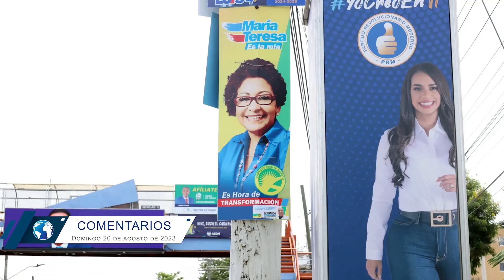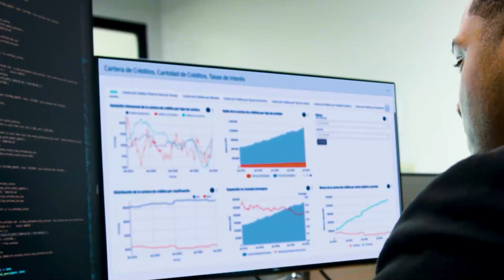Explosión de San Cristóbal estremece al país / Visión Integral / Amapola TV